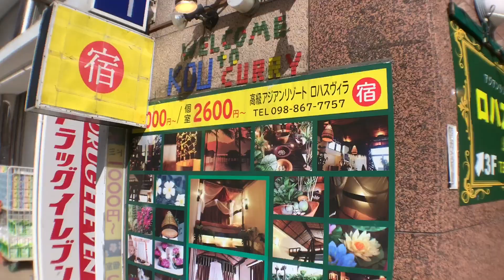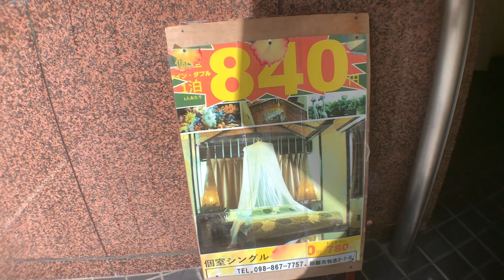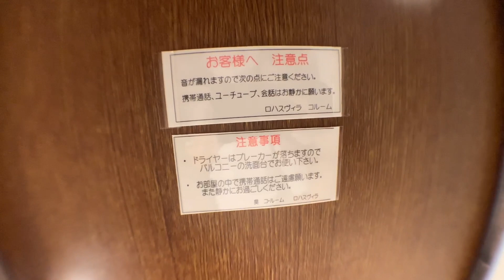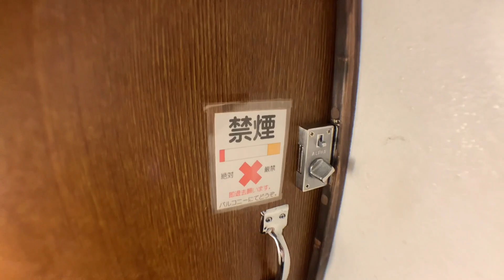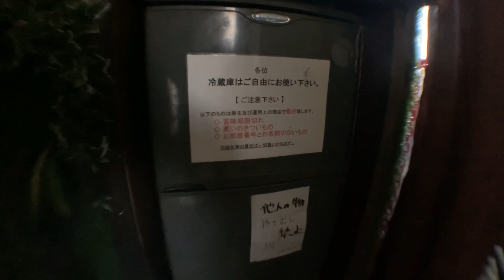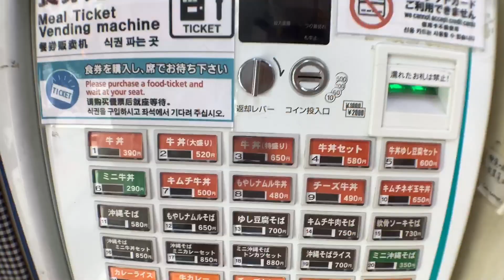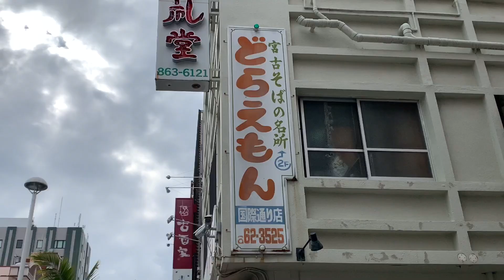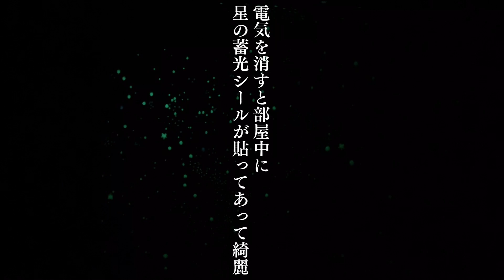沖縄ゲストハウスのロハスヴィラの第3の個室に泊まる。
沖縄国際通りのゲストハウスロハスヴィラの第3の個室【昊(コウ)ルーム】に1泊してきました！